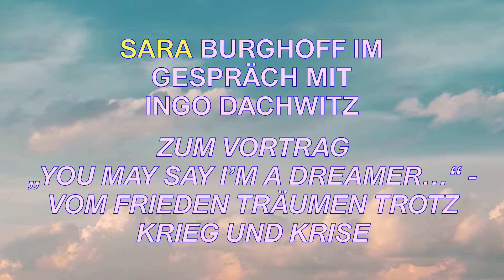[EN] re:publica 2022: Sara Burghoff im Gespräch mit Ingo Dachwitz zum Vortrag "You may say I‘m a ...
Sara Burghoff im Gespräch mit Ingo Dachwitz zum Vortrag "You may say I‘m a dreamer…“- vom Frieden träumen trotz Krieg und Krise"

Ingo Dachwitz spricht mit Sara Burghoff über die Bedeutung des Friedens in Zeiten von Krieg und Kriesen.